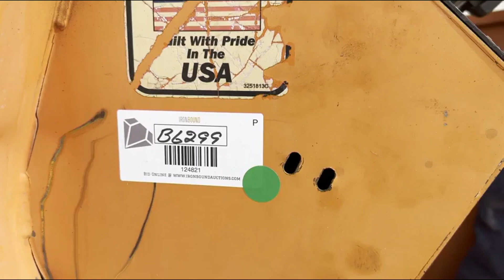SKY TRAK 6042 For Sale